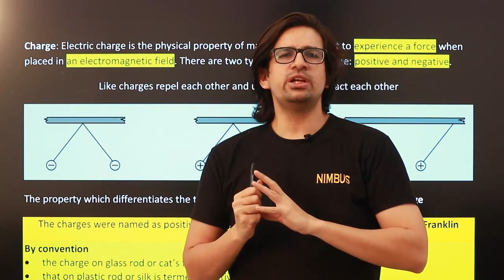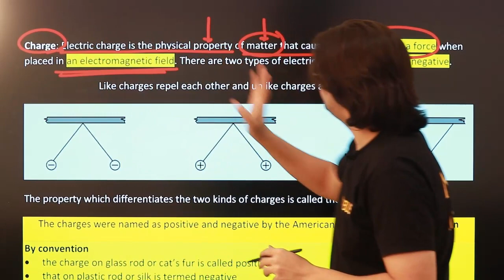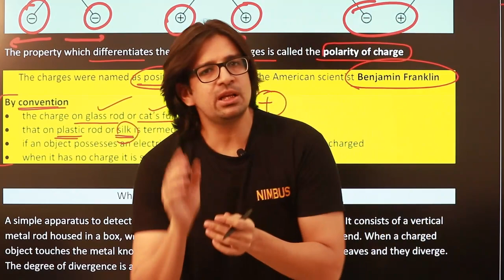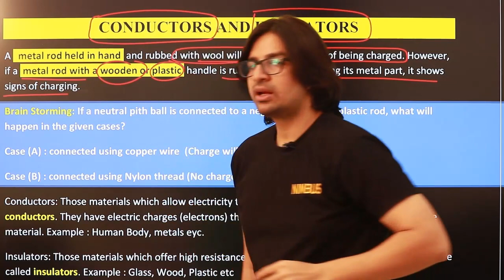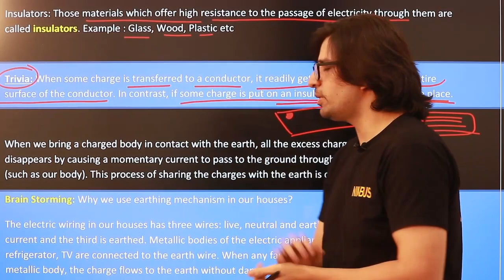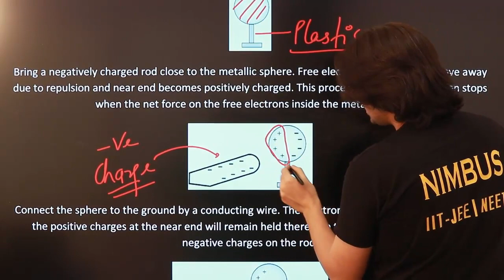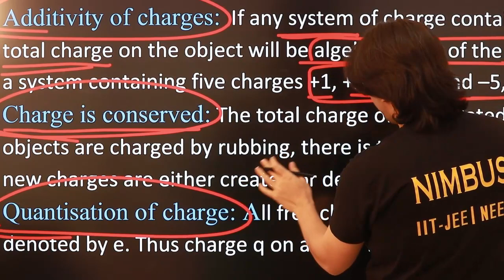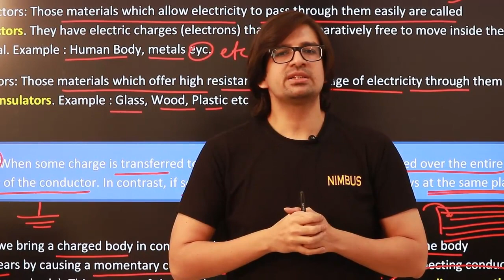Learn with ISRO Scientist | CBSE Class XII | Best Notes | Electrostats | JEE | NEET | Day 1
Dear students,
Delivering to you the early diwali dhamaka for year 2020.
Announcing the begining of "BOARDS Performance Booster" series of lectures for Physics, Chemistry, Maths and Biology.

Manish Purohit Sir is CBSE Topper, BITS Pilani Graduate with B. Tech in EEE and M.Sc. in Physics. Later on he joined Samsung, HQ South Korea.
Finally he found his calling at the prestigious ISRO. He quit his MNC job and applied for ISRO.
Manish sir is teaching Class XII Physics for CBSE Boards and you guys can't miss to learn from a scientist.